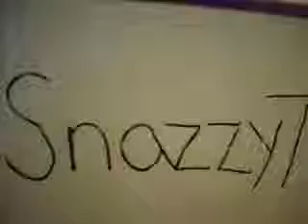[1/12] Autograph, book, broken charger.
Shut the front door!